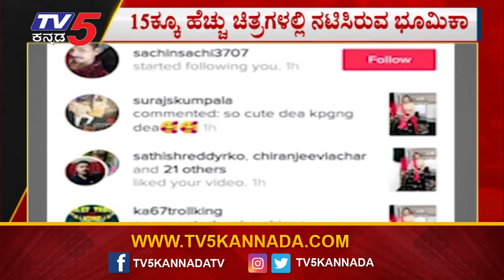ಟಿಕ್​-ಟಾಕ್​ನಲ್ಲಿ ನಟಿಯ ಬಟ್ಟೆ ಕುರಿತು ಅಶ್ಲೀಲ ಕಮೆಂಟ್​ ಮಾಡಿ ಟ್ರೋಲ್​ | Actress Bhoomika | TV5 Kannada